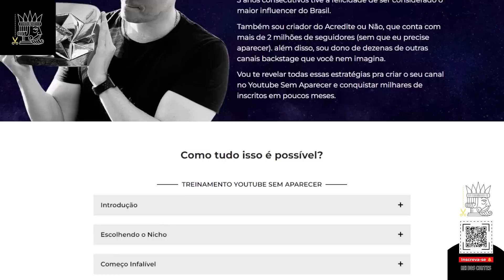MAURÍCIO MANFRINI CONTA COMO CRIOU O PAULINHO GOGÓ NO FLOW PODCAST - CORTES DO REI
Veja os melhores cortes dos podcasts mais famosos do Brasil aqui no canal Cortes do Rei pra Você!
Estamos nos esforçando para trazer os cortes mais interessantes dos mais variados assuntos.

Paulinho Gogó, comediante lendário que está há anos fazendo muita gente rir, fato venério.

Corte retirado do Podcast:
PAULINHO GOGÓ [+ DIOGO PORTUGAL] - FLOW 81

ANFITRIÃO:
Igor 3K - Twitter @igor_3k

DIREÇÃO:
Gianzão - Instagram @_gianzao